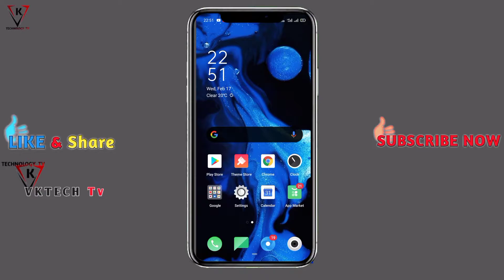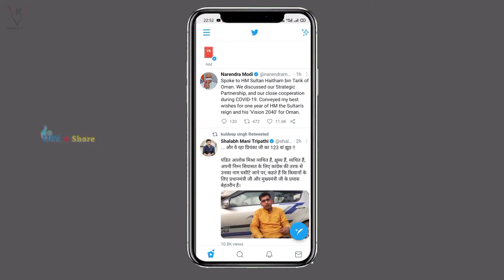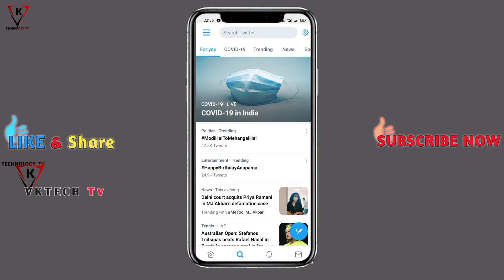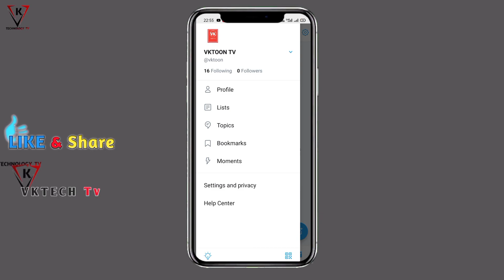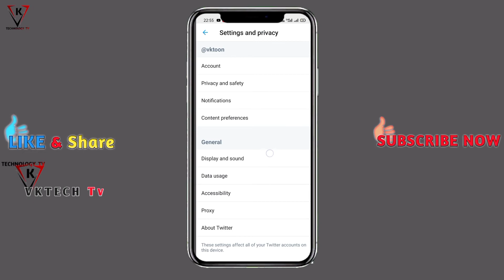How to use twitter - ट्विटर चलाना सीखे सिर्फ 5 मिनट में | Twitter Full Guide in Hindi